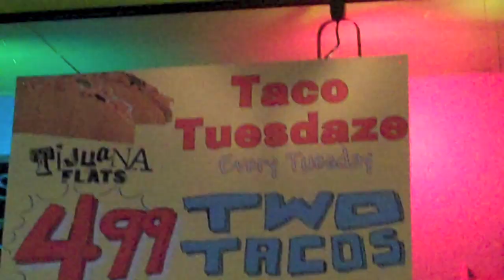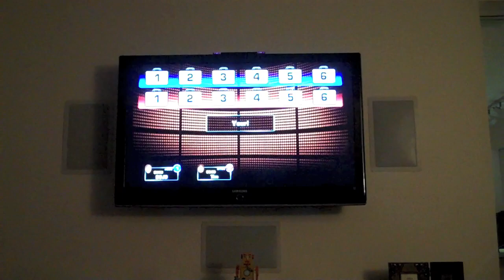Running Away From Lightning!!! (5.29.10)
Twitter I really enjoy watching daily vlogs from YouTube stars like CTFxC ( CharlesTrippy ), SHAYTARDS, LisaNova, KassemG, and iJustine; so I decided to do my own! I make a video everyday. I like to think that I am an up and coming awesome daily vlogger! The day started out with a nice look into the back yard to see it was full of dogs! like a mini dog park! then i headed out to go fishing with the guy that lives behind the garage. on the way we stopped to pet a pig! after which we hit the water in a set of kayaks and did some fishing! i was the only one to catch anything! then we had to hightail it back in because there was a bad storm coming, with lightning everywhere! i never like being in the water when there is lightning flashing about! and thus our fishing trip was cut short! so we headed back in and i went out and got some tex-mex for dinner! then adam came over and we headed to the mall to look at bathing suits, the mall had a terrible selection of bathing suits so we gave up and headed home to play some video games! deal or no deal for the wii is the worst game ever written! it is terrible! then jenn finally comes home and there is much rejoicing!